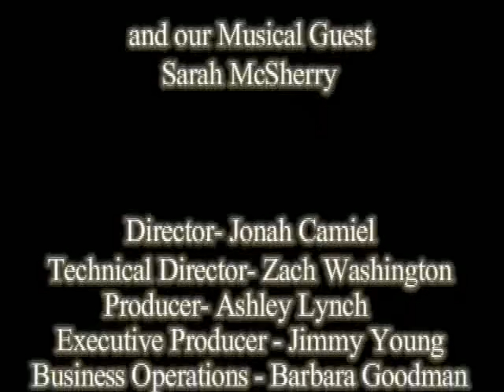BTT Part 2 5-15-2011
In this Segment AJ and Mikki Janower join us to talk about the Geared Up for Kids 2011 bike ride. The proceeds go to benefit brain tumor research. Check it out!